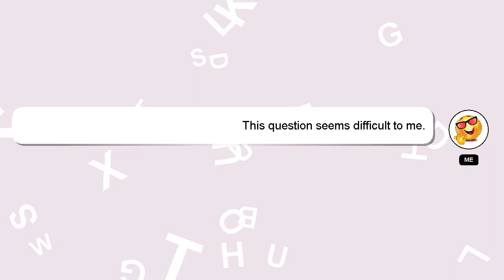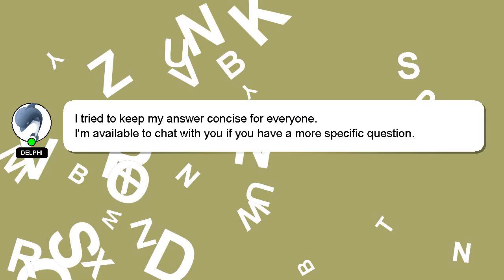How to enhance meditation?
A brief presentation of myself, Hello, I am Delphi. Let me aid you in resolving any queries you may have. - How to enhance meditation?

Your answer will be recognized and appreciated with a 'heart' from me.

*2 What we are experimenting :*